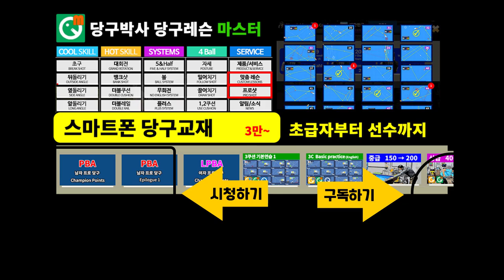브롬달 따라하기(예능) - 뒤돌리기 길게 치는 방법 (호치민 월드컵 26점 하이런 배치)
2023년 호치민 당구월드컵에서 기록한 브롬달 선수의 초구 하이런 26점 배치중 17점째 뒤돌리기 길게 치는 배치를 소개합니다.